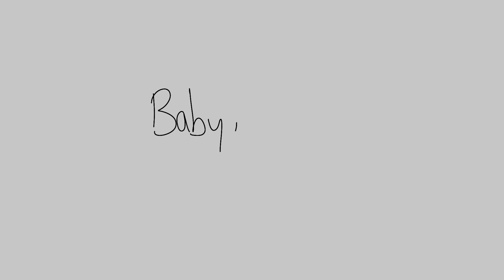I bet on losing dogs | VENT ANIMATIC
if only we could explain it to him